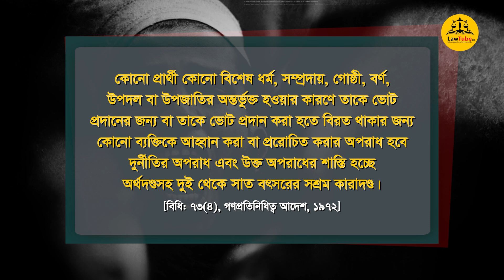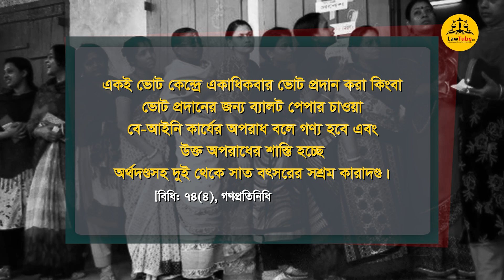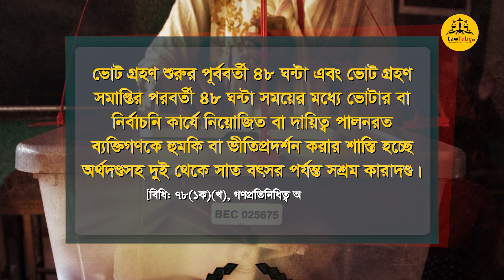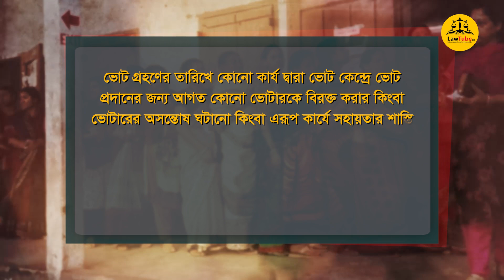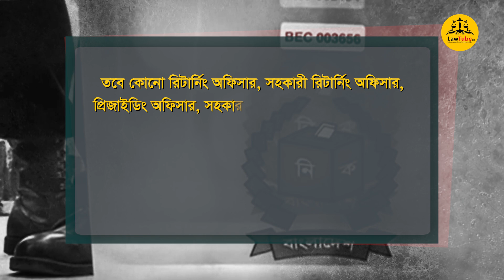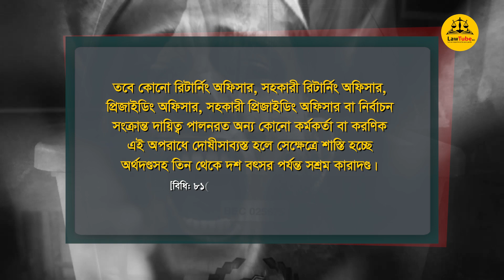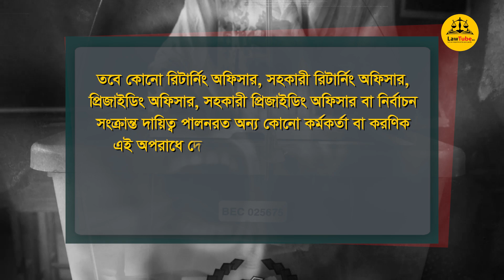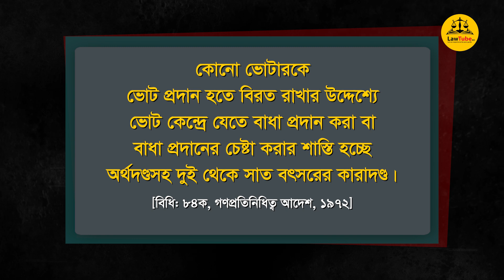নির্বাচনি অপরাধ ও দণ্ড/Election Offences & Punishments/দ্বাদশ জাতীয় সংসদ নির্বাচন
নির্বাচনি অপরাধ ও দণ্ড/Election Offences & Punishments/দ্বাদশ জাতীয় সংসদ নির্বাচন/Bangladesh General Election